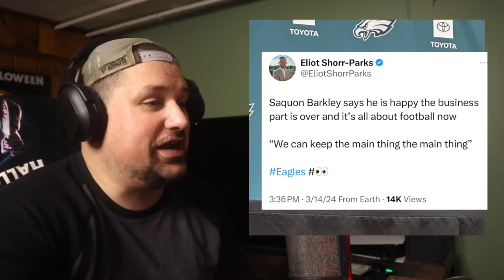🤯EAGLES WILL KEEP ADDING! DEVIN WHITE NEEDED FRESH START! JUST WATCH! SAQUON IS READY! PRESSERS!